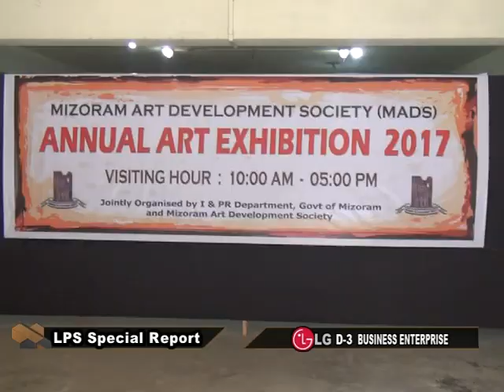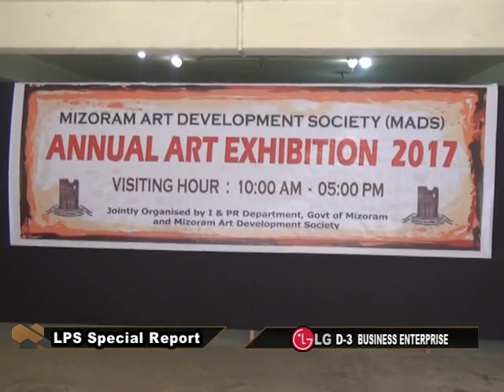SR : MADS Annual Art Exhibition 2017 [22.09.2017]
Mizoram-a lemziak mi (artist) kan neih mi 40 ten an lemziak tharlam pali theuh an phochhuahna report kan siam hi lo thlir ve ngei ang che.